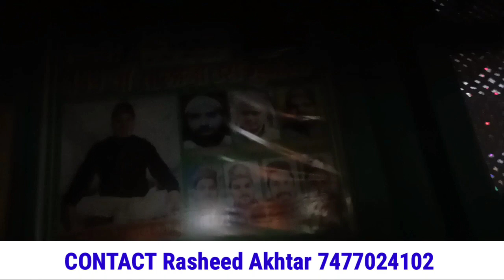9 गज़ लम्बी करामाती दरगाह | इस दरगाह को देखकर जो मांगोगे मिलेगा इंशाअल्लाह गारंटी से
9 गज़ लम्बी करामाती दरगाह | इस दरगाह को देखकर जो मांगोगे मिलेगा इंशाअल्लाह गारंटी से